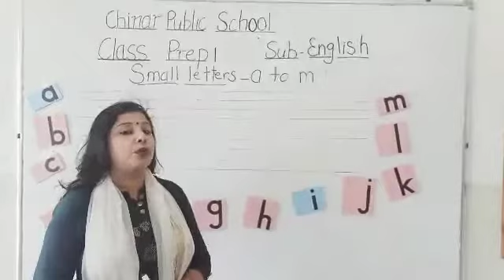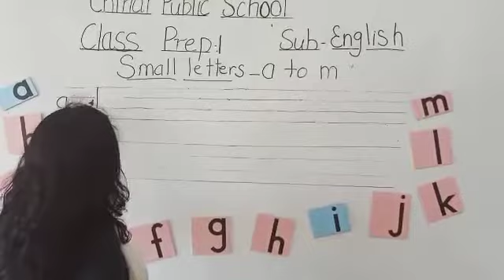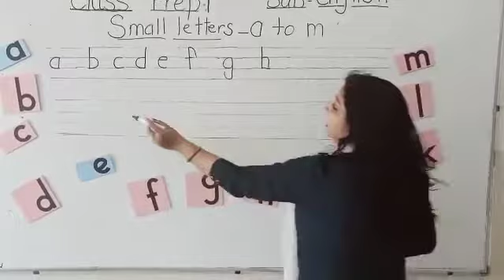Day 1 - Prep1 - English (small letter a to m)